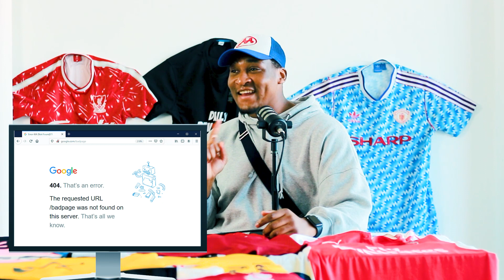STORIES & SECRETS from YOUTH TEAM days - Ex LIVERPOOL PRO Henoc Mukendi EP2 | Daily Devotion Podcast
In part 2 of this Podcast Ex-Pro Footballer Henoc Mukendi speaks on getting signed for Liverpool's academy, Rafa Benitez bringing in Barcalona coaches, and meeting Raheem Sterling for the first time,

Big thank you to Henoc for coming on the podcast

Channel - @dailydevotionpodcast

MY PODCAST  - Daily Devotion Podcast

Follow @dailydevotionpodcast 🎥🍿🎬

Follow @dailydevotionpodcast 🎥🍿🎬